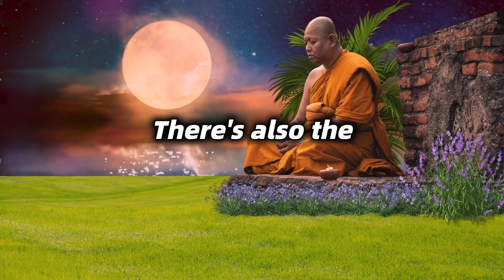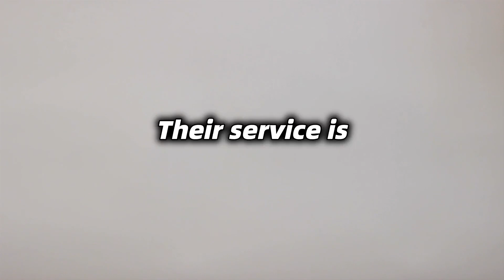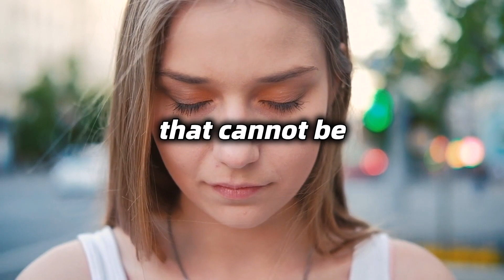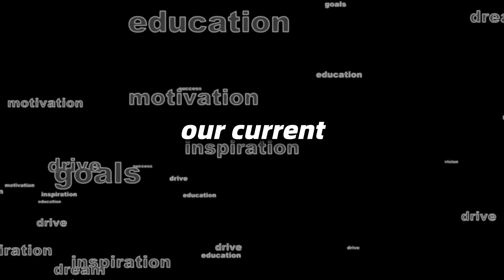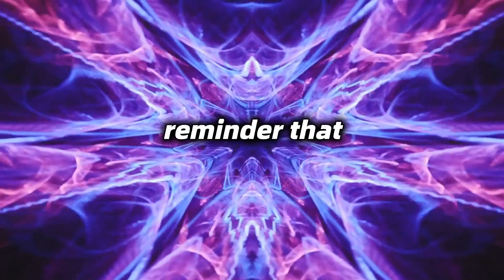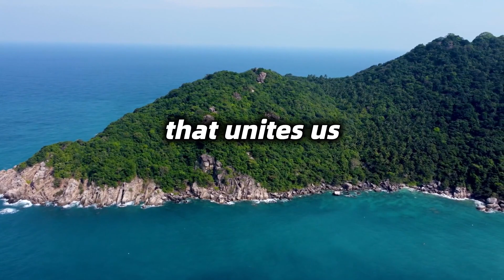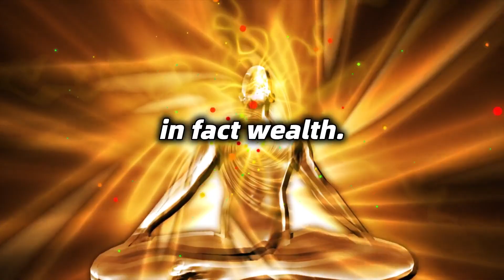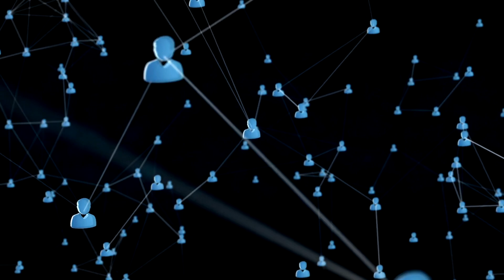The 9 Incredible Types of Chosen Ones - Which One are you? Find Out Now!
**Have you ever felt like you were meant for something more?** Like you have a unique purpose in this world? Well, you might be one of the **Chosen Ones!**

In this video, we explore the **9 incredible types of Chosen Ones** and their unique missions. From the **Truth Teller** who speaks their truth with unwavering courage to the **Inspiring Infiltrator** who uses their influence to spread messages of awakening, each type plays a vital role in shaping our world.

**Discover which type of Chosen One you resonate with most and learn how to embrace your unique gifts and talents.**

**This video will:**

* **Unveil the 9 different types of Chosen Ones**
* **Help you identify your own strengths and abilities**
* **Inspire you to step into your power and fulfill your purpose**

**Don't miss out on this transformative journey!**